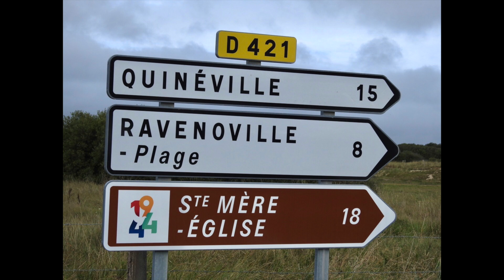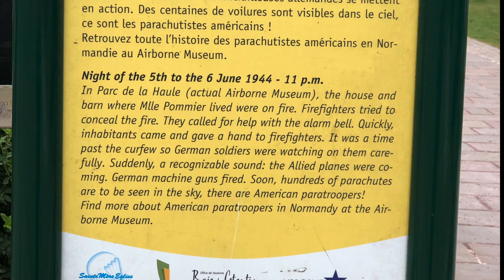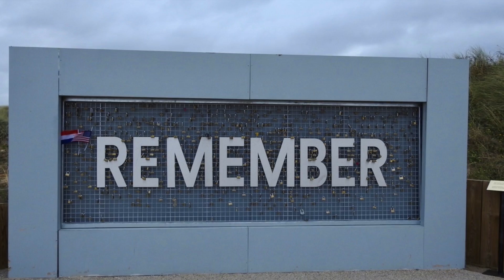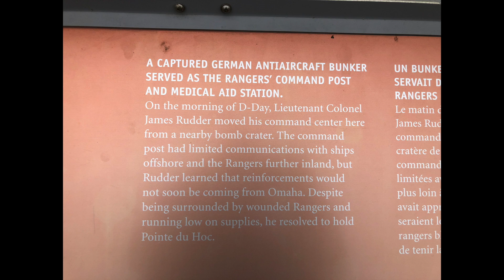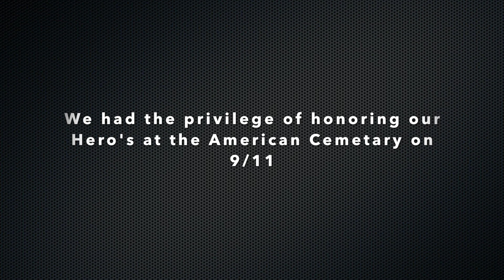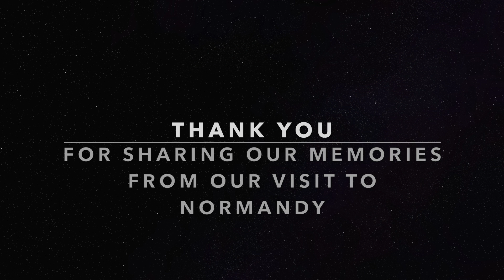My Movie 3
Enjoy my video of our visit to Normandy on 9/11